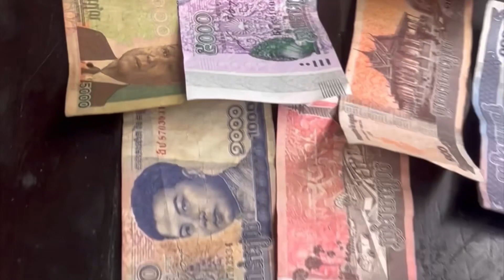Cambodia Travel Vlog